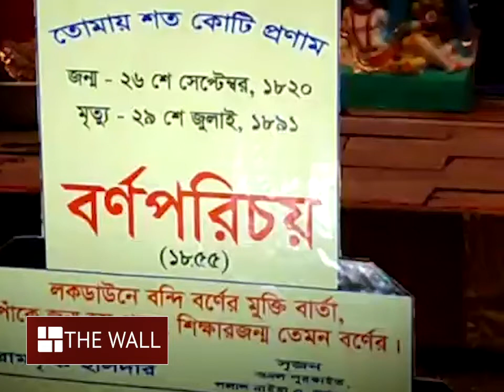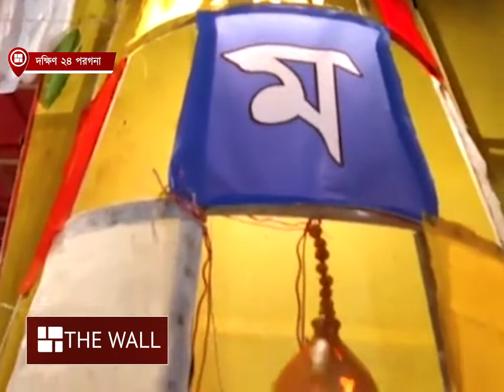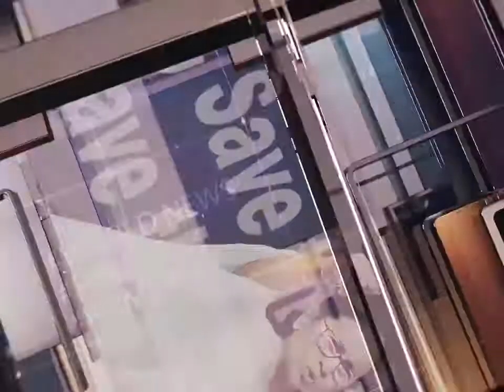জ্ঞানের আলো জ্বালাতে বর্ণমালায় সেজে উঠেছে মণ্ডপ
ডায়মন্ড হারবার দু'নম্বর ব্লকের মানখন্ড রাজধানী সংঘের কালীপুজো এবার ২৭ বছরে পড়ল। এবারের থিম 'বর্ণপরিচয়'। টানা লকডাউনের জেরে শিক্ষাব্যবস্থা বেহাল। অক্ষর পরিচয়টুকুই ভুলে যেতে বসেছে শিশুরা। তাই মণ্ডপের সারা গায়ে ঠাঁই পেল বাংলা বর্নমালা।  আলোর উৎসবে বিদ্যাসাগরের বর্ণপরিচয়ের আদলে গড়ে উঠেছে দেবীমন্দির। শিশুদের মধ্যে জ্ঞানের আলো প্রজ্জ্বলিত হোক, এই তাঁদের কামনা।